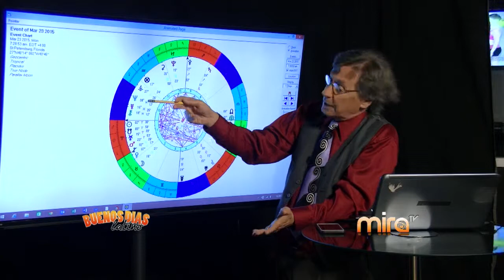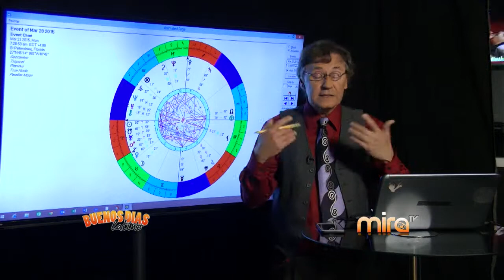MIRA TV - BDL - ASTROLOGIA CON EMILIO Y CARINA CON SU SEGMENTO MOTIVACIONAL